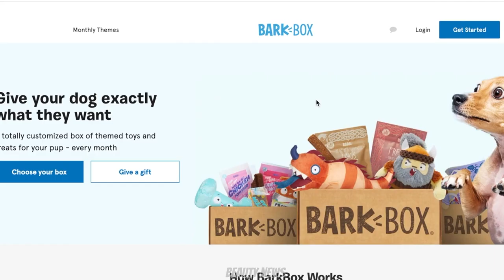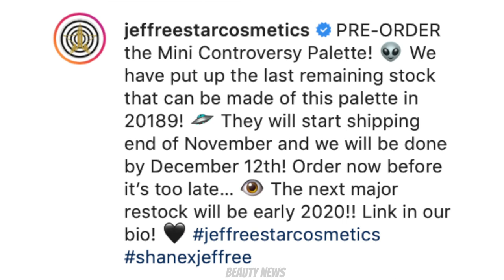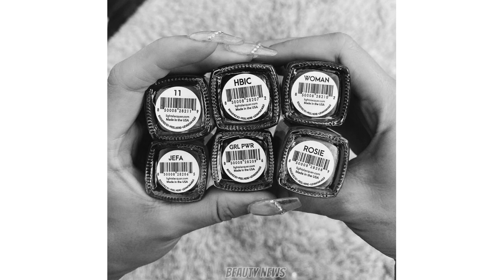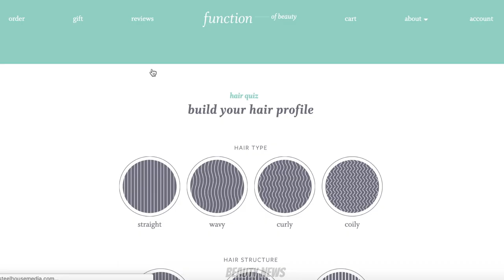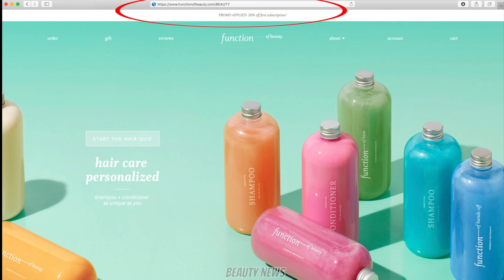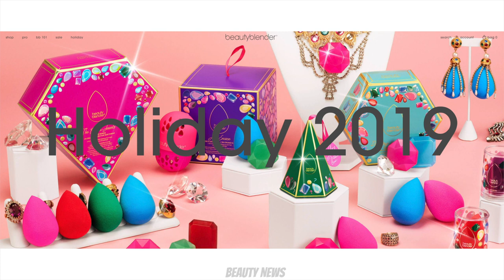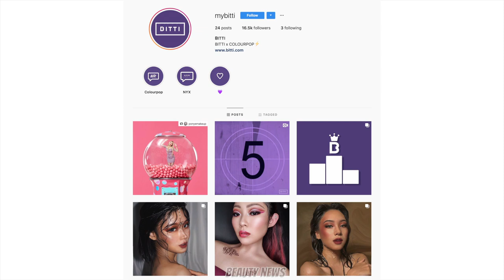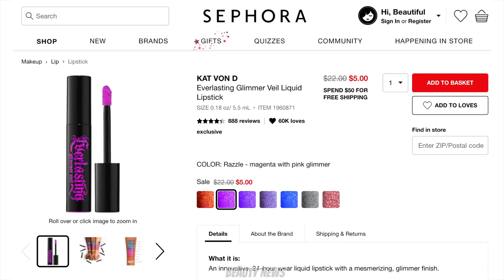BEAUTY NEWS - 8 November 2019 | ✨pArTy pARtY PArtY✨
BarkBox is a monthly subscription box for your beloved doggo! Have treats and toys delived to your door every month! to receive an extra toy in your box!

This episode of Beauty News is dedicated to Alexander! Thank you for supporting Beauty News!

2:19 Fenty Ruby Riches Killawatt Highlighter
3:06 Jeffree Star x Shane Dawson Conspiracy Collection
3:44 Lights Lacquer Launch
6:47 Lisa Eldridge Velvet Nude Lipsticks
9:34 Milk Makeup x Sephora Collection Face Brushes
12:04 BH Cosmetics Fairy Lights Holiday 2019 collection
13:48 Beauty Blender Crown Jewels Blender Essentials Set
14:49 By Terry Holiday 2019 collection
16:03 Charlotte Tilbury Charlotte Darling Palette
19:14 Clionadh Woodland Bundle
20:49 Colourpop Pretty Fresh Hydrating Concealer + Colourpop x Bitti (Pony) collection
24:42 Etude House Rudolph Coming To Town Holiday 2019 collection
26:29 Fourth Ray Beauty Hyaluronic Hydration range extension
27:08 Give Me Glow Fall Feast Eyeshadow Duo's
28:26 Glossier Pro Tip Eyeliner
29:55 Innisfree Recycled Coffee Collection
31:02 Kat Von D Everlasting Liquid Lipstick in Swoon
33:04 Kiko Party All Night collection & Magical Holiday collection
35:18 KKW Fragrance Diamonds Collection by Kourtney x Kim x Khloe
37:49 Kylie Holiday 2019 sneak peek
38:28 LA Girl Born Exclusive palette
39:27 Laura Lee Los Angeles Liquid Lipsticks
40:01 Linda Hallberg Fushion Kit Crayon Set
41:38 Makeup Revolution x Patricia Bright collection
43:20 Milani Holiday 2019 collection
45:08 Morphe Electric Nights Holiday 2019 collection
48:14 Pat McGrath Divine Rose Palette
51:03 Paul & Joe Animal Lovers Hand Cream
51:58 Rodial Mrs Rodial Palette
52:47 Spectrum Collections Zodiac Collection
55:41 Urban Decay Party Favor Moondust Palette
56:06 Zoeva Precious Palette

Smashbox Photo Finish Radiance Primer Studio Skin Full Coverage Foundation in shade 2.15
Model Rock W376 lashes cut in half
MAC Eye Brows Crayon in Stylized
Hourglass Confession Ultra Slim High Intensity Lipstick in You Inspire

Tarte Shape Tape in Light Neutral
Ben Nye Neutral Set
Wet n Wild Color Icon Bronzer
Becca Afterglow Palette
Huda Beauty Nude Obsessions in Medium
Mecca Max Wink Ink Eyeliner
Benefit Brow Contour Pro
Essence You Better Work Mascara
Winky Lux Lip Velour in Meow
Pixi Lip Lift Max in Honey Sheen

FOLLOW US